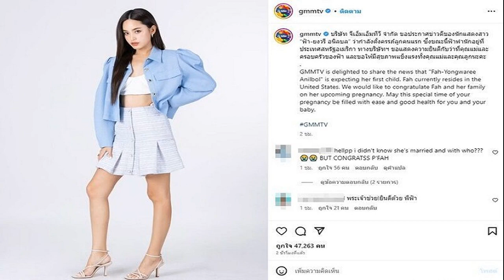นางเอก ฟ้า ยงวรี เคลื่อนไหว หลังประกาศข่าวดีตั้งท้อง เปิดหน้าว่าที่คุณพ่อ ดีกรีไม่ธรรมดา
นางเอก ฟ้า ยงวรี เคลื่อนไหว หลังประกาศข่าวดีตั้งท้อง เปิดหน้าว่าที่คุณพ่อ-ดีกรีไม่ธรรมดา เป็นถึงนักบินของสายการบินดัง นางเอกดังโพสต์แด่นางฟ้าตัวน้อยของเรา
หลังจากมีข่าวดี จนทำให้แฟนคลับแห่ยินดี ก่อน GMMTV ประกาศข่าวของ ฟ้า ยงวรี อนิลบล นักแสดงสาวชื่อดัง วัย 24 ปี ขึ้นแท่นว่าที่คุณแม่ป้ายแดง โดย GMMTV โพสต์ผ่านโซเชียล ความว่า
“บริษัท จีเอ็มเอ็มทีวี จำกัด ขอประกาศข่าวดีของนักแสดงสาว “ฟ้า-ยงวรี อนิลบล” ว่ากำลังตั้งครรภ์ลูกคนแรก ซึ่งขณะนี้ฟ้าพำนักอยู่ที่ประเทศสหรัฐอเมริกา ทางบริษัทฯ ขอแสดงความยินดีกับว่าที่คุณแม่และครอบครัวของฟ้า และขอให้มีสุขภาพแข็งแรงทั้งคุณแม่และคุณลูกนะคะ
ล่าสุดว่าที่คุณแม่ ฟ้า ยงวรี เผยแพร่คลิปโมเมนต์ขณะไปตรวจอัลตราซาวนด์ลูกในท้อง และบางช่วงบางมุมเผยให้เห็นว่าที่คุณพ่อที่กำลังคุยกับลูกในท้อง แถมบางจังหวะจะเห็นหน้าคุณพ่อชัดเจน หล่อไม่เบา โดยดีกรีเป็นถึงนักบินของสายการบินดัง
โดยสาว ฟ้า โพสต์ข้อความน่ารักๆ ว่า “To our baby angel” (แด่นางฟ้าตัวน้อยของเรา)
หลังจาก แฟนๆ ทราบข่าวต่างเข้ามาร่วมกดไลก์และคอมเมนต์ส่งความยินดีให้กับ ฟ้า ยงวรี และสมาชิกครอบครัว ผลงานในวงการ ฟ้า ยงวรี เริ่มต้นจากการเป็นพิธีกรรายการ คิดสนุก ทางช่องไทยพีบีเอส ขณะอายุเพียง 15 ปี ก่อนมีผลงานละครเรื่องแรก เพชรกลางไฟ ทางช่อง 3 , ภาพยนตร์ฟอร์มใหญ่ ขุนแผนฟ้าฟื้น รับบทเป็น พิม แสดงคู่กับพระเอก มาริโอ้ เมาเร่อ ส่วนผลงานที่สร้างชื่อให้นักแสดงสาวกลายเป็นที่รู้จักเป็นอย่างมาก บทบาท มิรา จากซีรีส์ F4 Thailand หัวใจรักสี่ดวงดาว เมื่อปี 2564
ประกาศข่าวดีนางเอก ฟ้า ยงวรี ท้องแล้ว ว่าที่คุณแม่อยู่ที่สหรัฐอเมริกา